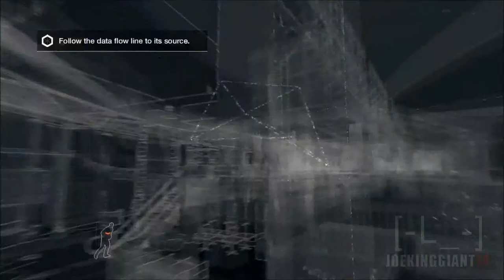Watch Dogs Story Mode Episode 2: First Mission Part 2